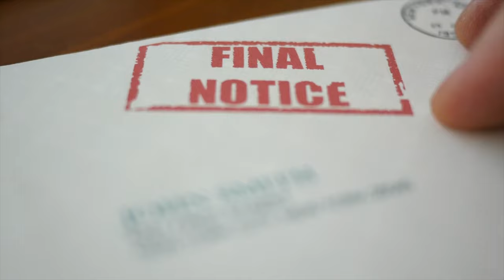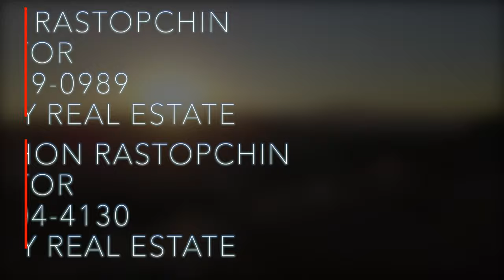st george utah real estate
St George Utah Real Estate market is absolutely out of control! Will we see another housing market crash in the US, will it impact real estate values in St George and all of Southern Utah?
Stick around for lots of data and some of our thoughts and analysis as we break everything down in this video.

Skip to the part that holds the answers to specific topics about St George, Utah housing market:

0:00 - Nick and Michon Rastopchin, St George Realtors
1:50 - Is St George's real estate market in a bubble?
2:29 - Us housing market 2021
3:14 - What is driving the cost of real estate up?
4:13 - Total number of homes for sale in Southern Utah
5:50 - Will we see a repeat of the 2008 housing crisis in St George?
6:15 - Mortgage forbearance affecting the real estate market
8:14 - What is mortgage forbearance?
10:19 - Consumer Financial Protection Bureau  proposed real estate bail-out plan.
13:19 - What are the investors doing with their cash right now?
15:29 - Low housing inventory in St George prediction
17:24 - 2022 Southern Utah Housing market predictions
17:45 - Spring of 2021 St George Real estate market data
19:34 - Southern Utah home inventory is dropping
20:05 - How to buy a home in St George in 2021
21:43 - St George Home buyer’s challenges in 2021
23:25 - 3 things to be successful in St George Real Estate bidding wars.
25:12 - Cash vs financing offers
26:01 - Building a new home in St George
27:07 - Buying New Construction in St George
27:51 - How much does new construction cost in St George?
28:18 - Advice for home sellers in St George for spring of 2021
32:03 - We can help you sell your home anywhere in the US

🎦Watch videos about best places to live in Southern Utah